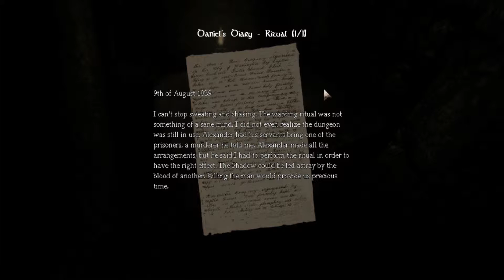Amnesia: The Dark Descent |13| Who is that???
Oh god...who is that? Is he friendly...? OH!!! HE IS NOT FRIENDLY!!!